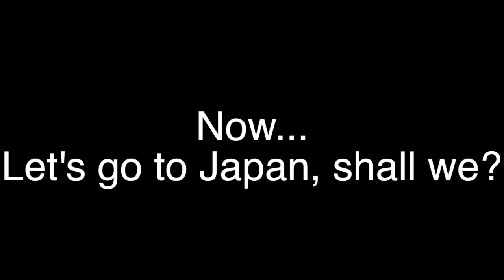Chainsaw Attack!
This is my last video in America! I'm at the airport waiting for my plane to Japan!!